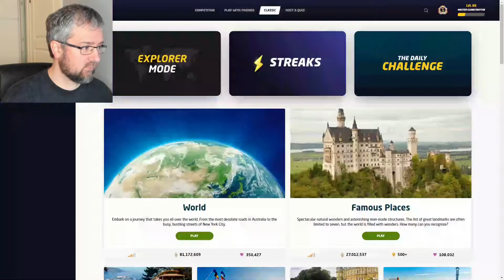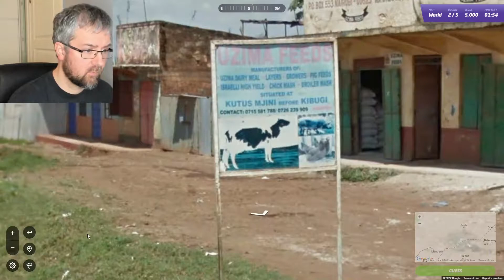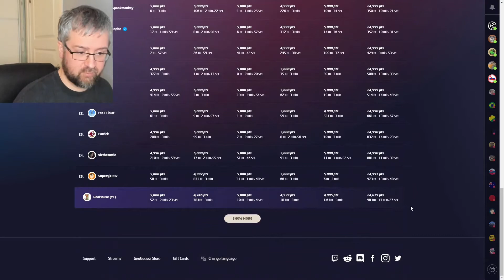Geoguessr Daily Challenge - A nice windswept beach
Today we get a location in a nice but windy location. It also looks quite familiar to me.